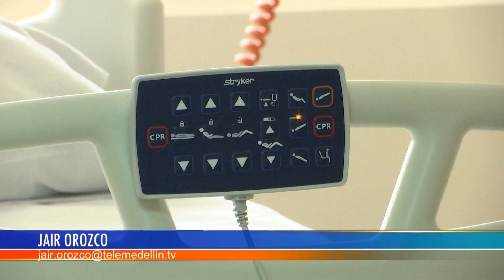Hospital Pablo Tobón Uribe cerró 6 quirófanos para atender otras 18 UCI - Telemedellín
NoticiasTM Con la disminución de cirugías no urgentes y el aumento de casos COVID-19 en Medellín, el Hospital Pablo Tobón Uribe decidió cerrar 6 quirófanos para que el personal que allí laboraba, apoye las 18 camas UCI que se acondicionan por estos días en la torre B de la Institución médica.